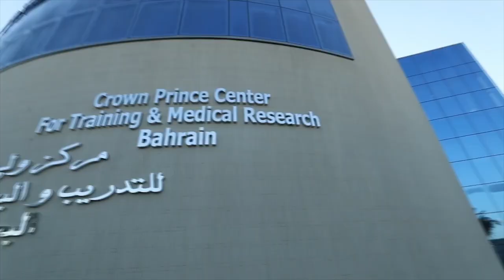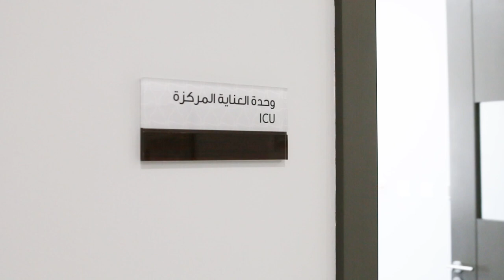Crown Prince Centre for Training and Medical Research in Bahrain